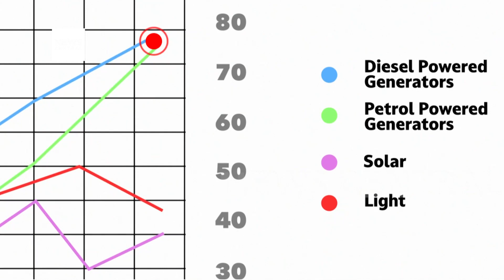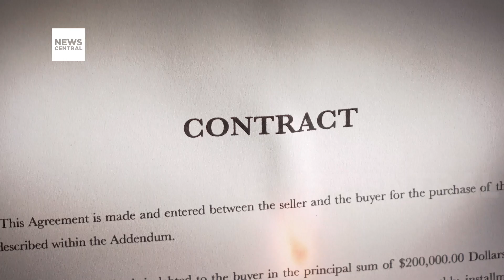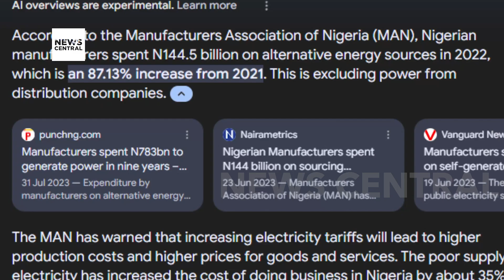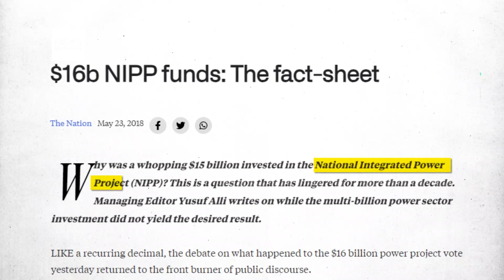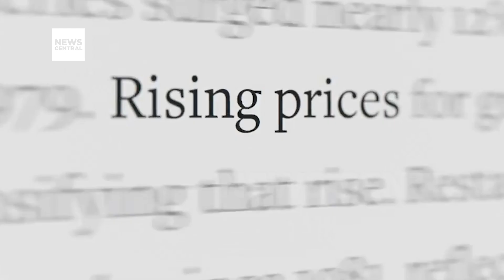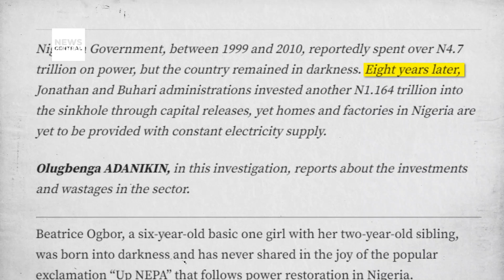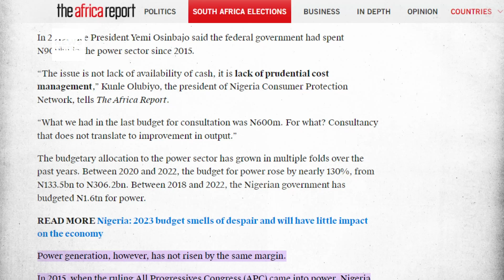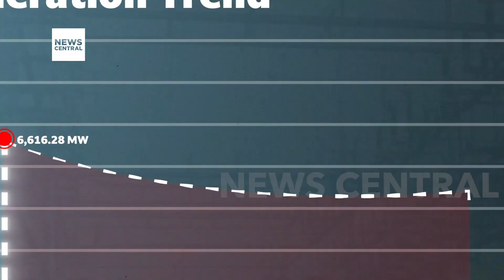Nigeria’s Power Crisis, Explained.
About 75 percent of electricity consumed in Nigeria comes from diesel and petrol-powered generators with Nigerians having to spend between $16bn to $22 billion annually on fueling and other power needs.

Nigeria is reportedly the highest generator user globally, with 30 to 40 million generators.

These generators produce   megawatts of power utilized in Nigeria while the country’s national electricity grid supplies less than 5,000 megawatts.

Now, this is a huge problem because investigations have revealed that the Nigerian government has spent over 11 trillion naira on power since 1999. So where did all that money go?